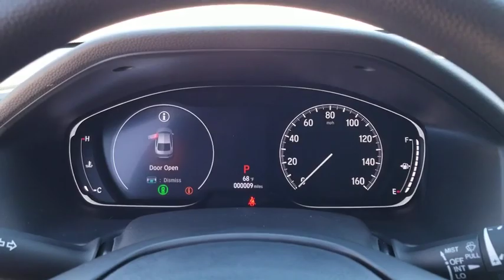2020 Honda Accord Sedan San Antonio, Austin, Houston, Boerne, Dallas, TX H200277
Platinum White Pearl New 2020 Honda Accord Sedan available in San Antonio, Texas at Gunn Honda. Servicing the Austin, Houston, Boerne, Dallas area.
2020 Honda Accord Sedan LX 1.5T - Stock#: H200277 - VIN#: 1HGCV1F17LA018029

Gunn Honda
14610 IH-10 W

2020 Honda Accord LX 30/38 City/Highway MPGAwards:* ALG Residual Value Awards